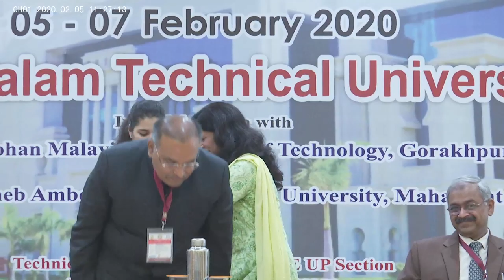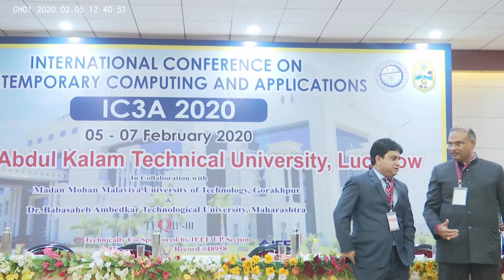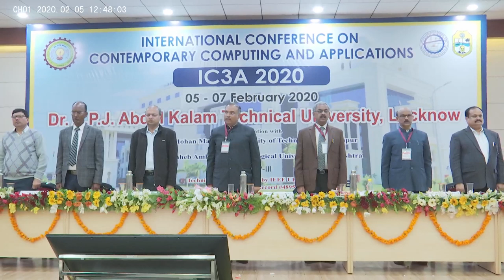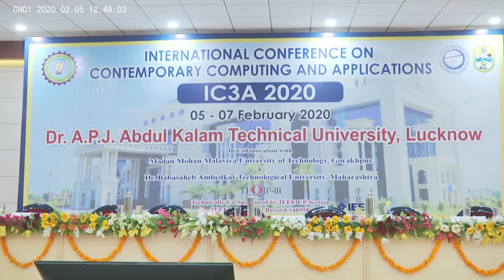INAUGURAL SESSION OF INTERNATIONAL CONFERENCE ON CONTEMPORARY COMPUTING AND APPLICATIONS IN AKTU